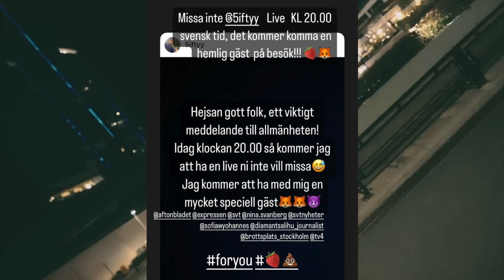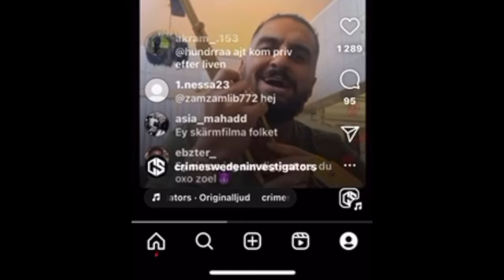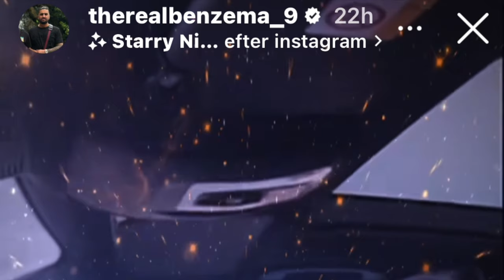He Faked His Own Death Then Died The Same Way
In this video we talk about the recent passing of Mustafa "Benzema"Aljiburii ex member of the infamous Foxtrot network, run by wanted man Rawa Majid aka The Kurdish Fox. He is the leader of the foxtrot criminal network / gang. All pictures an information are from public records from the swedish police and prosecutors office, other pictures from TV4, SVT, Expressen, Aftonbladet, Swepix, Blåljusbilder, Google (Maps), Krimfup.se, Pppress.se. Intro music produced by "Swell", "Amour", "Harlaus" and background music in this video by various producers.